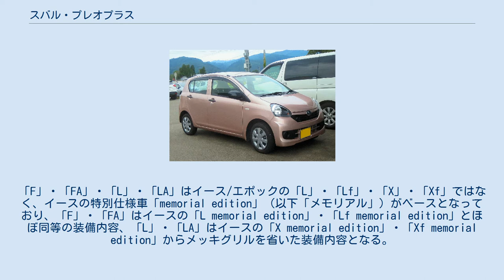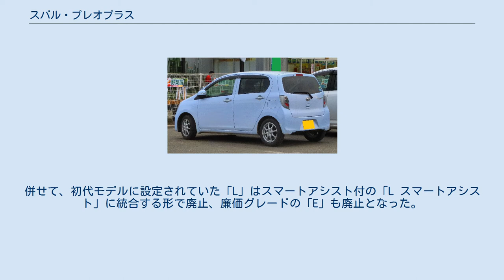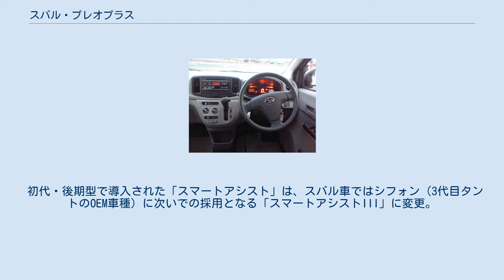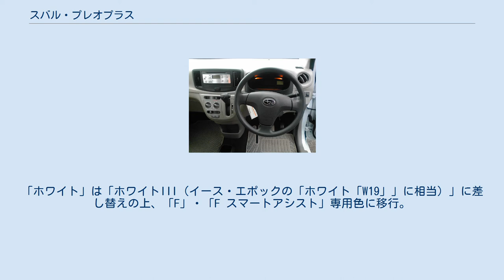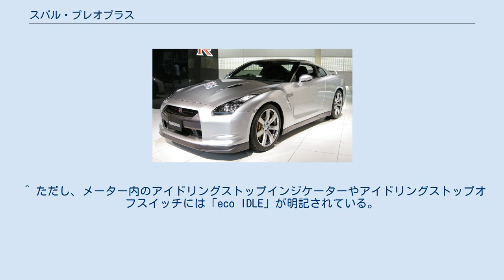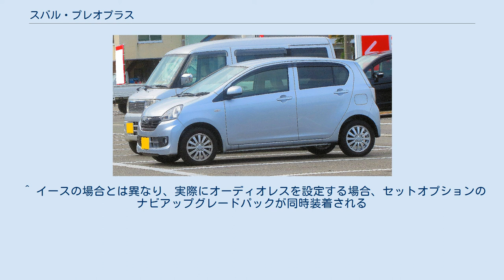スバル・プレオプラス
ダイハツ・ミラ 」 スバル・プレオ 」 スバル・プレオプラス ダイハツ・ミラ 」 ダイハツ・ミライース 」 スバル・プレオプラス プレオ プラス（プレオ+、PLEO+、PLEO PLUS）は、SUBARU（旧・富士重工業）が販売する軽自動車である。
製造元はダイハツ工業。
 プレオ+は、すでに販売されているプレオ（ミラのOEM供給車種）の派生車種として、優れた低燃費と手ごろな価格設定を特徴とするミラ イース（2018年3月から6月までを除いてミラシリーズ、以下イース）をベースにしたOEM供給車種として発表された。
月販目標台数は1000台。
なお、イースはすでにトヨタ自動車へピクシス エポック（ピクシスシリーズ、以下エポック）の車種名でOEM供給が行われていることから、3姉妹車種となった。
 車検証上の型式はLA300F型（2WD車）・LA310F型（AWD車）となるが、スバル社内型式はRE系としている。
 ステラ（←ムーヴ）とサンバートラック（←ハイゼットトラック）を除く他のスバルの軽自動車同様、外観上はエンブレム類の変更のみだが、イースとエポックでは装着されている「eco IDLE（エコアイドル）」エンブレムが商標権の関係で装着されていない違いがある。
 グレード体系はイース/エポックと同一だが、2WD車は「E」・「F」・「L」・「G」、4WD車は「FA」・「LA」・「GA」と「G」を除いてグレード名称が異なる。
「E」はイース／エポックの「D」と同等の装備内容となるが、「G」・「GA」はイース/エポックの「G」・「Gf」に標準装備されているTRCはVSC（VDC）と併合されているため未表記である。
「F」・「FA」・「L」・「LA」はイース/エポックの「L」・「Lf」・「X」・「Xf」ではなく、イースの特別仕様車「memorial edition」（以下「メモリアル」）がベースとなっており、「F」・「FA」はイースの「L memorial edition」・「Lf memorial edition」とほぼ同等の装備内容、「L」・「LA」はイースの「X memorial edition」・「Xf memorial edition」からメッキグリルを省いた装備内容となる。
 後期型では最上位グレードの「G」・「GA」は「スマートアシスト」をはじめとする装備内容の充実により「G スマートアシスト」・「GA スマートアシスト」に改名するとともに、「スマートアシスト」を装備した「F スマートアシスト（イース/エポックの「L"SA"」相当）」・「FA スマートアシスト（同「Lf"SA"」相当）」・「L スマートアシスト（同「X"SA"」相当）」・「LA スマートアシスト（同「Xf"SA"」相当）」を追加した。
また、L系グレードは非装備となっていたフロントメッキグリルが新たに装備されたことでイース/エポックと装備内容がほぼ同一となり、エンブレム類の変更のみとなった。
 2014年7月の一部改良で、「G スマートアシスト」と「GA スマートアシスト」はスーパーUVカット&IRカットガラス（フロントドア）と花粉除去機能付エアクリーンフィルター（イースの特別仕様車「スマートセレクション」の装備品）を追加装備して「G スマートアシストα（イースの「G"スマートセレクションSA"」相当）」、「GA スマートアシストα（同「Gf"スマートセレクションSA"」相当）」にそれぞれ改名し、同時に「F スマートアシストα（同「L"スマートセレクションSA"」相当）」、「FA スマートアシストα（同「Lf"スマートセレクションSA"」相当）」、「L スマートアシストα（同「X"スマートセレクションSA"」相当）」、「LA スマートアシストα（同「Xf"スマートセレクションSA"」相当）」の4グレードを追加した。
なお、2015年4月の一部改良により、「G スマートアシストα」・「GA スマートアシストα」は「G スマートアシスト」・「GA スマートアシスト」に名称を戻している。
 ボディカラーはイースに準じており、「E」は「ホワイト」のみ、「F」・「FA」以上のグレードは前期型では「ホワイト」を含む7色に加え、「F」・「FA」・「L」・「LA」にはイースのメモリアル特別色となっている「ライトローズ・マイカメタリック」と「アーバンナイトブルークリスタル・メタリック（オプションカラー）」を加えた9色を、「G」・「GA」は「シェルローズ」を加えた8色をそれぞれ設定し...